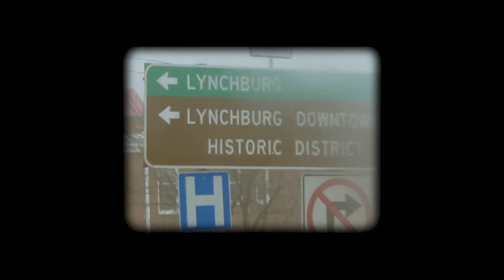Kham - Eden (Official Music Video) [@khamraps] Directed by Jonny Clay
Directed by: Jonny Clay

Pre-order the Culture Villains Compilation Album 'Preseason' at: smarturl.it/preseasoncv